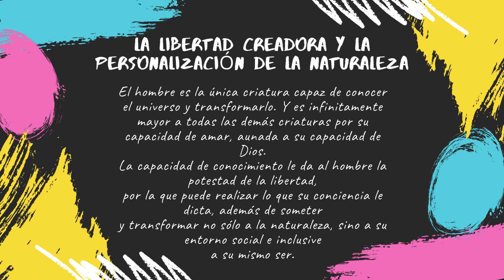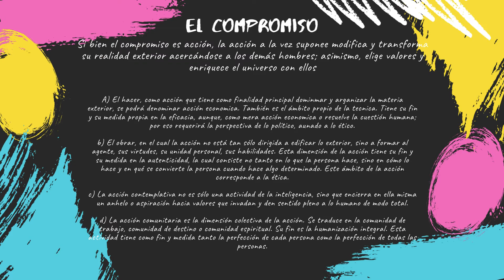La persona y sus dimensiones (Emmanuel Mounier)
Paola Florez 10°2